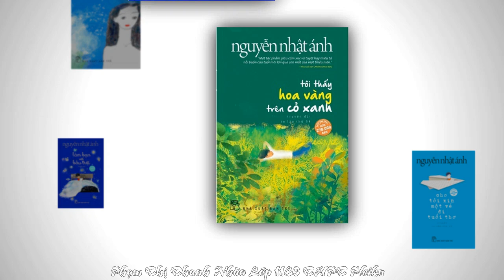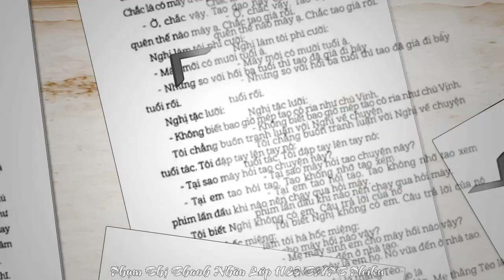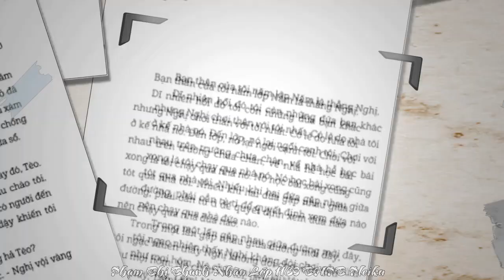Chia sẻ sách hay: "Làm bạn với bầu trời". Tác giả: Nguyễn Nhật Ánh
Giới thiệu: Phạm Thị Thanh Nhàn, lớp 11C3, trường THPT Pleiku